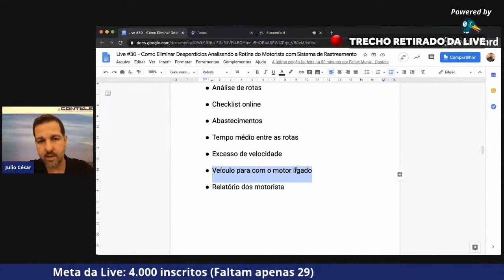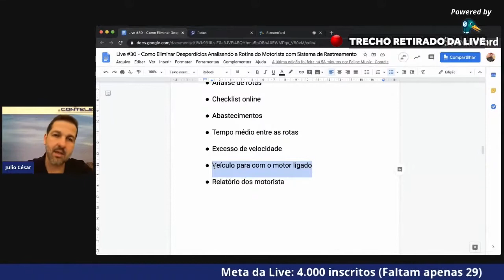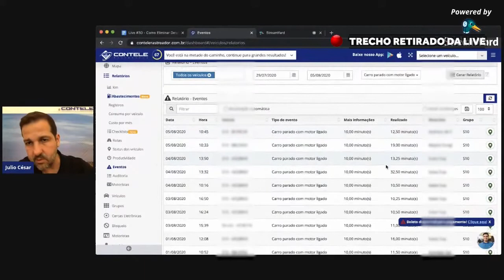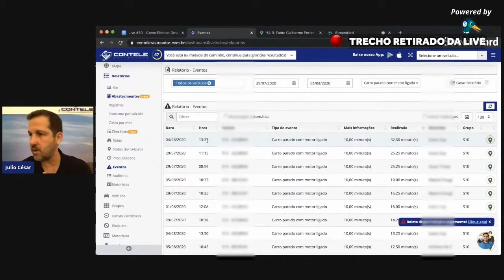Como Eliminar DE VEZ o Veículo Parado com o Motor Ligado na sua Frota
Sou formado em Engenheira Eletrônica, técnico em processamento de dados e pós-graduado em MBA em Gestão empresarial pela FGV.